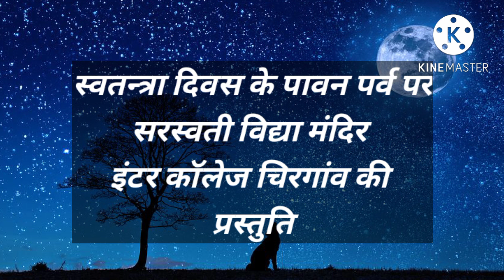Chanda mama ana tum / (Live) S.V.M.Chirgaon Children's performances